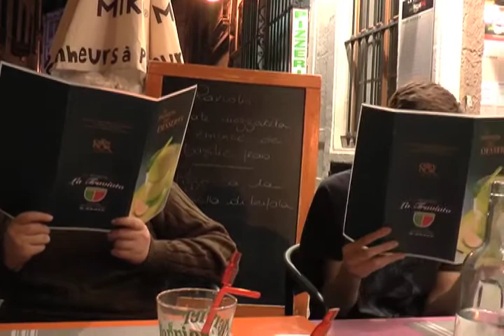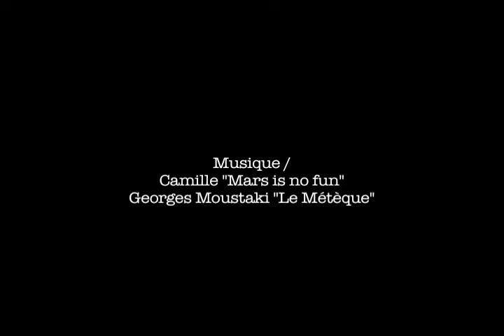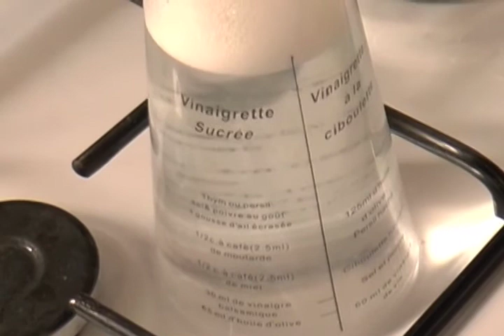Journal filmé / Fin mai, début juin